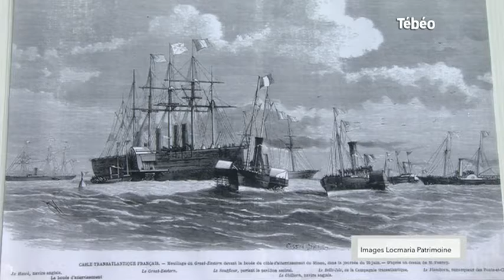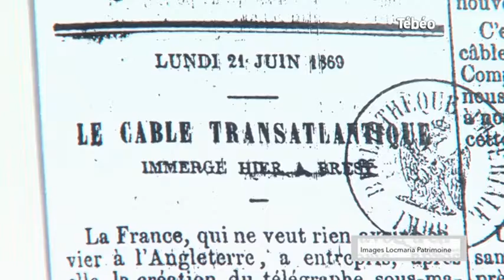Découverte des câbles télégraphiques sous-marins (Bretagne)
Sites webs/blogs, copiez cette vidéo avec le bouton "Intégrer" !
Direction les côtes finistériennes pour découvrir des vieux câbles télégraphiques sous-marins datant du 19ème siècle avec Jacques Gasnier, ancien opérateur au centre de télégraphie sous-marine de Déolen à Locmaria. Pour exploitation TV, droits réservés, nous contacter